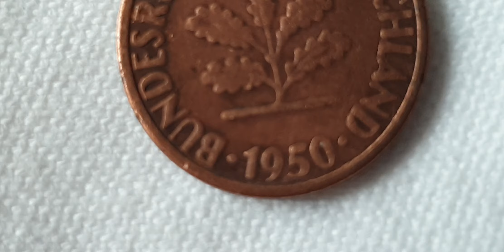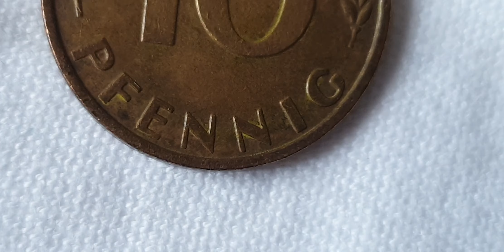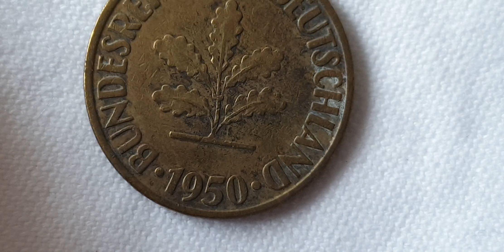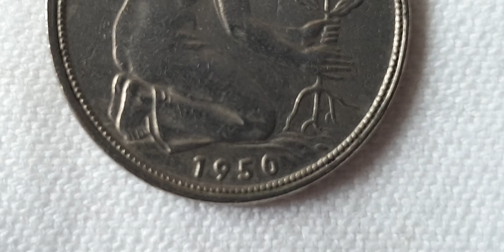1950 Expensive & Old & Rare Germany coins Viewing.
Issuance Quantity
1 :  BU
  A :135,808
  D :      "
  F :       "
  G : 153,018
  J : 135,808
10 : UNC
  D : 140,558 435
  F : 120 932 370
  G :   82,932,370
  J : 154,095,474
50 :  DFGJ
   D: 100,734,590
   F : 115,595,291
   G : 66,420,900
   J : 102,735,631